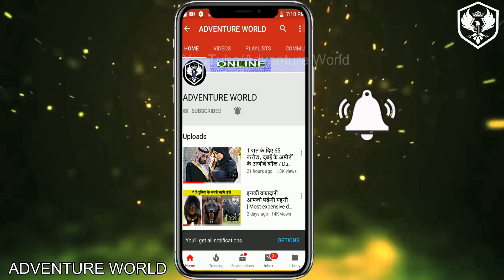मुंबई सरे डॉन की कहानी एक साथ